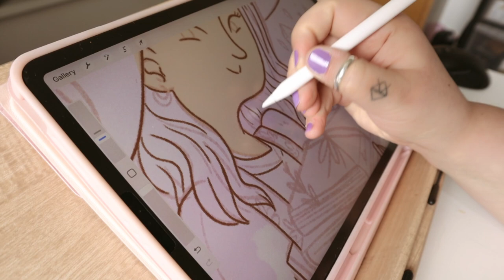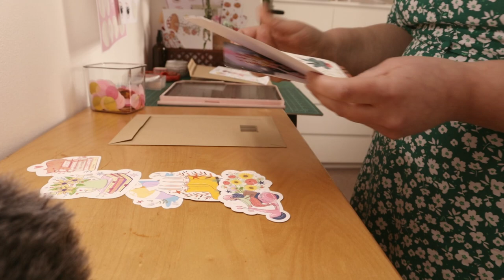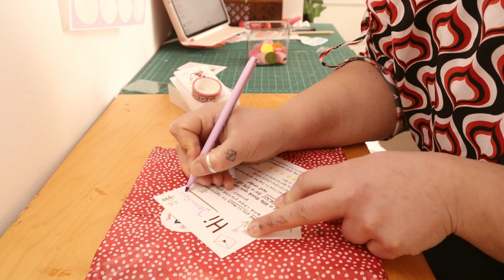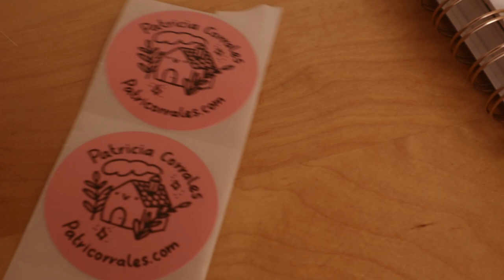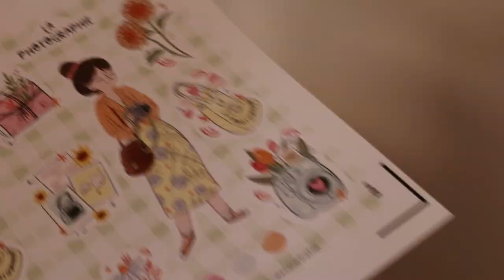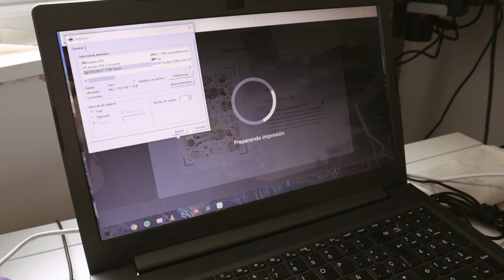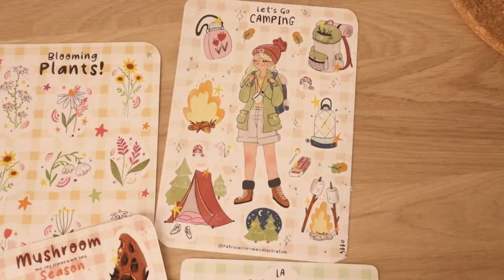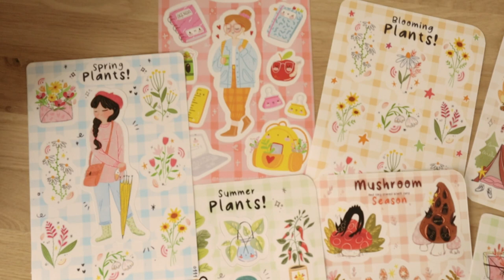STUDIO VLOG 🌞 Nuevas hojitas de stickers, problemas de salud y buscamos nuevo piso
Ha pasado tanto tiempo, florecillas!
Ya estoy de vuelta con los vlogs!
Me emociona mucho enseñaros las nuevas hojitas de stickers en las que he estado trabajando y así un poco os cuento que ha estado pasando en este tiempo y qué se viene!

Patricia
Xx

☽ LINKS ☾

✱ Rode VideoMicro

☽ Edición ☾
✱ Adobe Premiere Pro
✱ DaVinci Resolve
✱VLLO
✱ Procreate

Video timing:
00:00 - 03:00 Intro

STUDIO VLOG 🌞 Nuevas hojistas de stickers, problemas de salud y buscamos nuevo piso